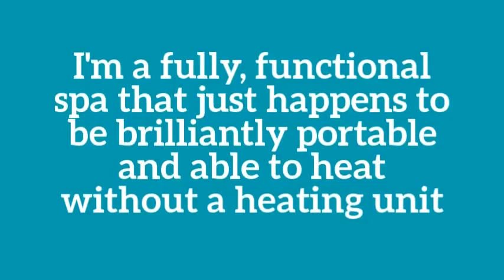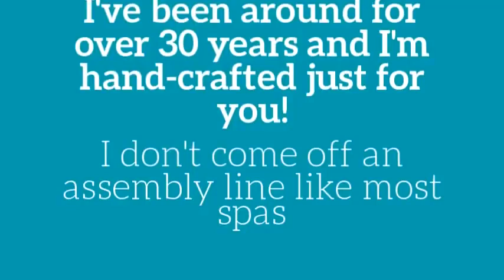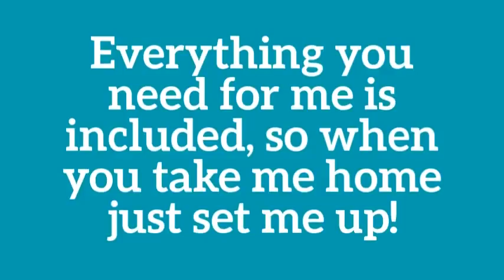Softub Canada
Meet Softub. Canada's Truly Portable Hot Tub.